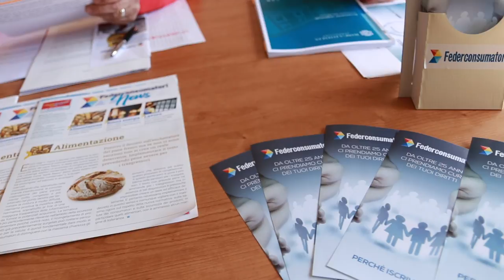Usura: in Abruzzo il debito medio a famiglia è di 17mila euro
In Abruzzo il fenomeno dell'usura si sta aggravando e il debito medio a famiglia è di circa 17mila euro. Federconsumatori ha deciso di mettere a servizio dei cittadini abruzzesi con problemi debitori un legale specializzato a comporre il sovraindebitamento.